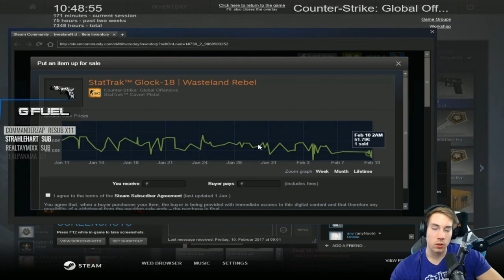CRAZY NINJA DEFUSE! CS GO Stream Montage #55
Title: Ephixa & Laura Brehm - Losing You

Title: Rootkit - Good 2 Go (feat. Tylor Maurer)